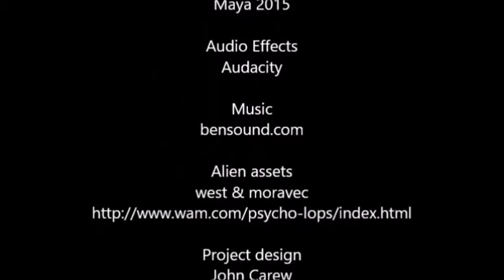Alien Facial Coverings.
Pooky completes the Alien disguise.

The opinions expressed in this video are solely those of the author (Me), and are both deliberate and justified.